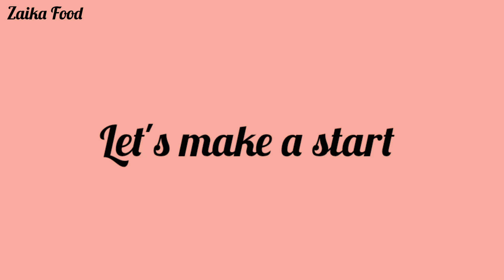Stunning way to cook Brinjal 🍆| Amazing recipe with double flavor of potato&brinjal by Zaika Food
Asalamualaikum everyone. Hope you all are doing good by the grace of Allah Almighty.
Today's recipe is so adorable cause I am making Brinjal 🍆.This is the perfect recipe of perfect Brinjal and Fried potato ,that now you can also make it at home effortlessly.